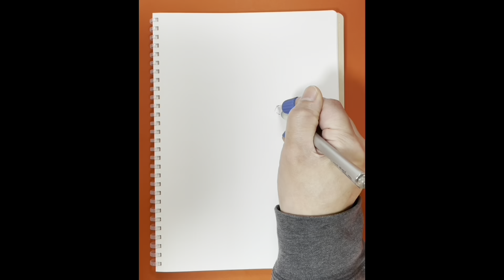宮城リョータを描く。シャープペン画・模写・【SLAM DUNK】Miyagi Ryouta drawing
使用楽曲
♪ Clarity
written by FLASH☆BEAT  様

宜しければこちらもご覧下さい⤵︎⤵︎

三井寿を描く。『おう、オレは三井　あきらめの悪い男…』シャープペン画・模写・【SLAM DUNK】Mitui Hisasi drawing